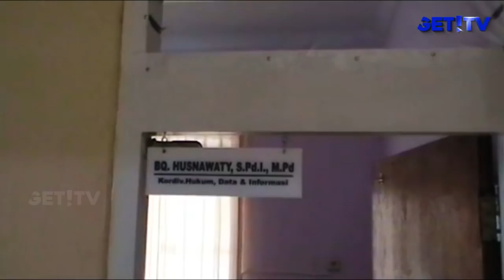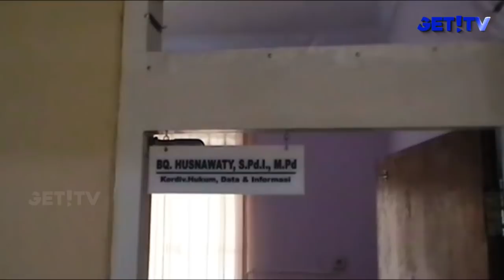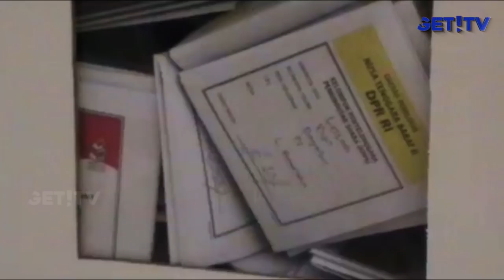BAWASLU LOMBOK TENGAH TEMUKAN SURAT SUARA TERCOBLOS DI PENGEMBUR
BADAN PENGAWAS PEMILU KABUPATEN LOMBOK TENGAH MENEMUKAN 30 SURAT SUARA TELAH TERCOBLOS SEBELUM DIGUNAKAN OLEH PEMILI. ALHASIL, KARENA PENEMUAN INI, BAWASLU KABUPATEN LOMBOK TENGAH AKHIRNYA MENYITA SURAT SUARA BESERTA DOKUMEN LAINNYA TERMASUK KOTAK SUARA, HINGGA KOMISI PEMILIHAN UMUM KABUPATEN LOMBOK TENGAH MELAKUKAN PLENO TERKAIT KASUS INI.
ADAPAUN SURAT SUARA YANG TERCOBLOS INI DITEMUKAN DI TPS 15 DUSUN DARUNG DESA PENGEMBUR, KECAMATAN PUJUT, KABUPATEN LOMBOK TENGAH. AKIBATNYA, PIHAK PANITIA KPPS AKHIRNYA MENGHENTIKAN PROSES PEMUNGUTAN SUARA DAN MEREKOMENDASIKAN UNTUK MELAKUKAN PEMUNGUTAN SUARA ULANG.